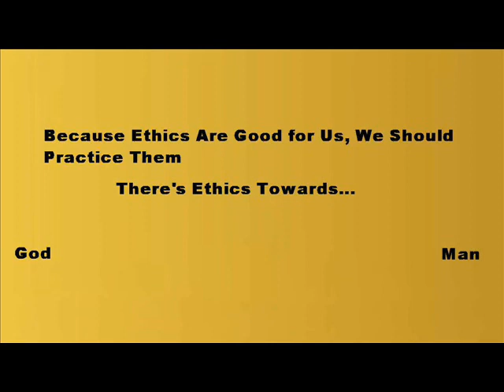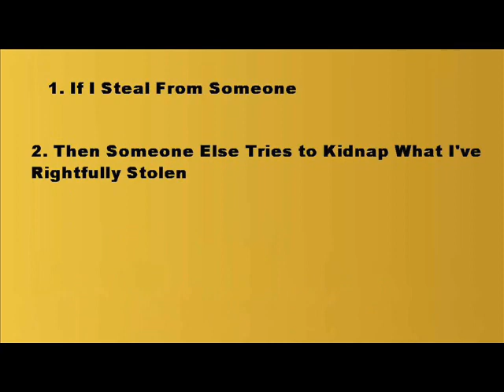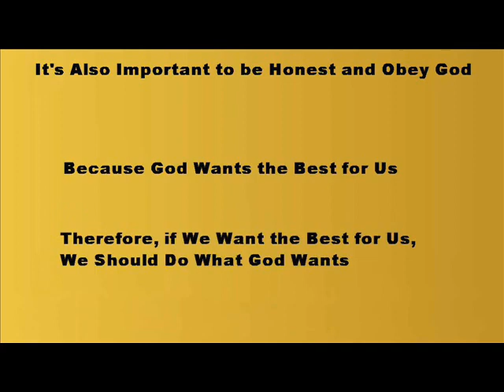What Are Ethics Towards God?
what do we owe God?  How do we do right to God?  How do we commit crimes against God?  What kinds of things do we need to do for God?
What's the scoop on divine ethics?